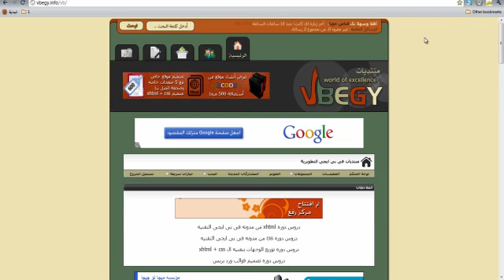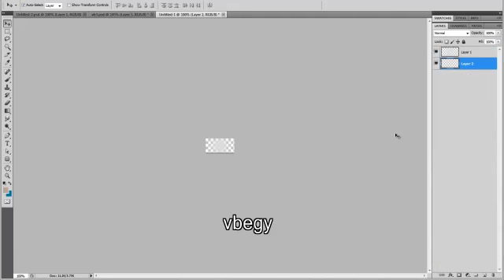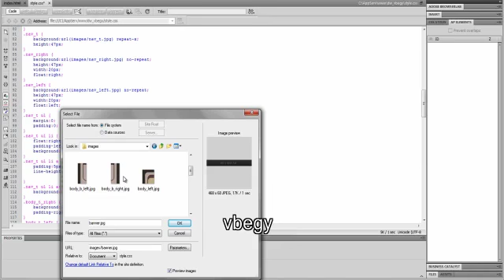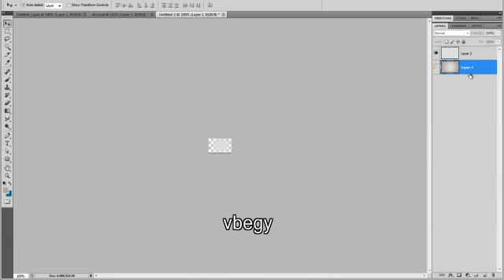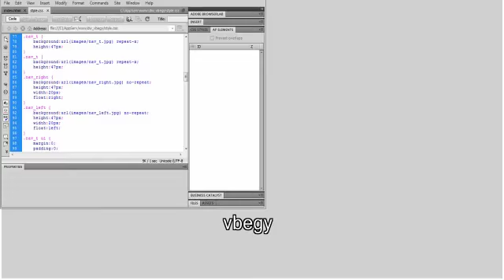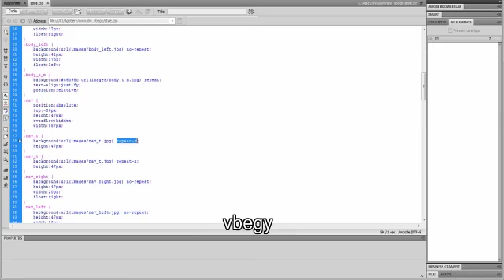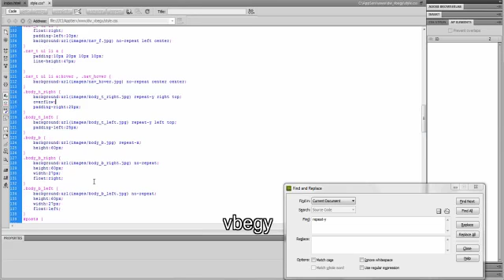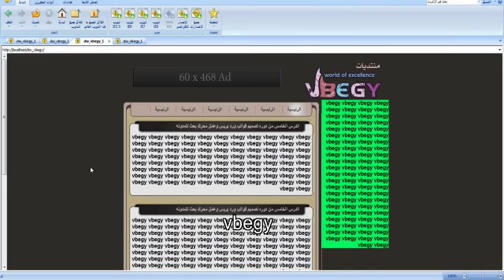الدرس الرابع من دوره فى بى ايجى لتصميم المواقع الشامله - 1 - الجزء الاول